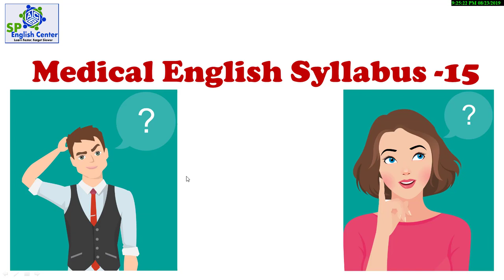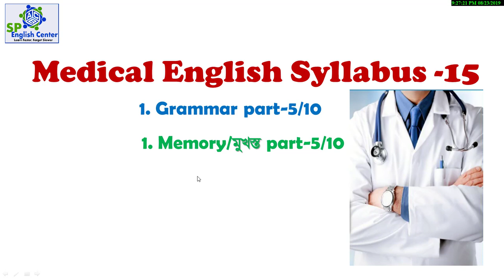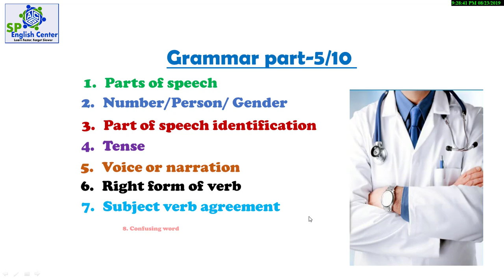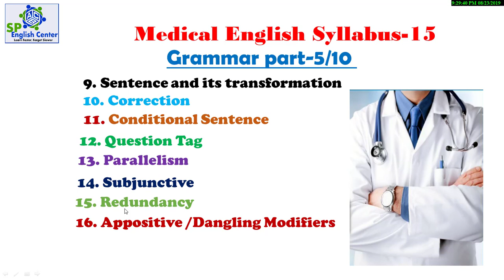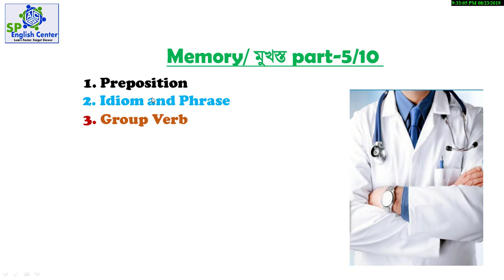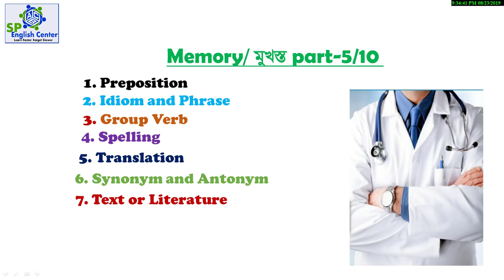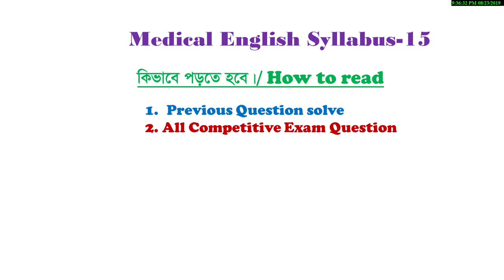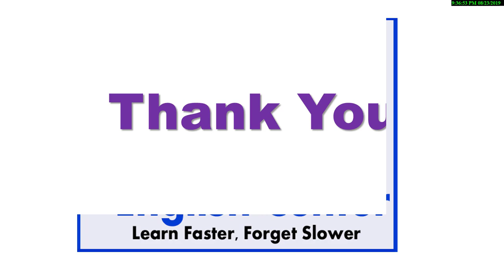Medical English Syllabus 2020 | মেডিকেল ইংলিশ সিলেবাস 2020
Medical English Syllabus 2020
মেডিকেল ইংলিশ সিলেবাস 2020
This video discusses the English syllabus of Medical Admission Test 2019. We have discussed it in detail.

Hello everyone.
Assalamualaikum.
SP English Centre is an English Language Learning Channel especially for the Bengali speaking people.
This channel will cover the following areas:
1. Academic English for all classes like HSC, SSC, JSC & others.
We have describe the basic rules of arcticle and here you will get inform on the Use of definite Article (The)English Grammar.

Right Form of Verbs Shortcut Rules II  শর্টকাট টেকনিকে শিখুন।
Right Form of Verbs-এর গুরুত্বপূর্ণ নিয়ম ও উদাহরণ (Part-02)

Right form of verb (Part-01)

Use of Indefinite Article (A & An)(Part-02)

Use of definite Article "The" - the এর ব্যবহার (Part-1)

Use of definite Article "The" - the এর ব্যবহার (Part-2)

Use of No Article II Omission of article - যেখানে article ব্যবহৃত হবে না